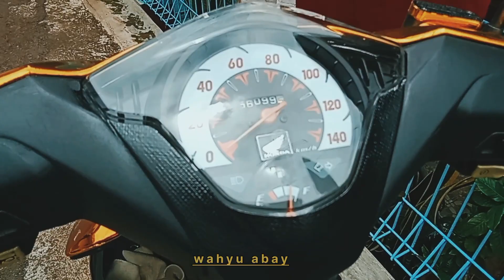Riding beat karbu gold mirip ninja h2 doni salmanan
Judul

Ganti warna beat karbu gold mirip ninja h2r doni salmanan

divideo kali ini aku hanya menginformasikan  terimakasih buat kawan2 yg suka menonton video di channel aku terimakasih
Motor beat karbu 2011 dan body gold ini memakai skotlite yah gays pariasi ini total nya 200rb